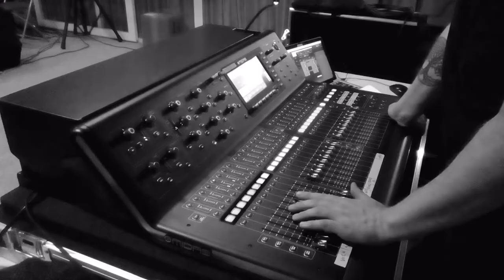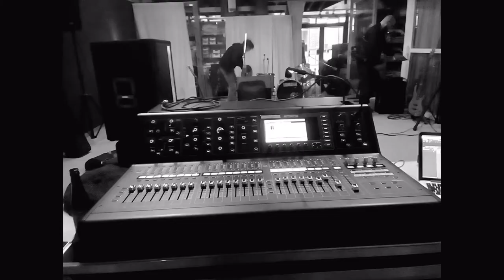The Old Men